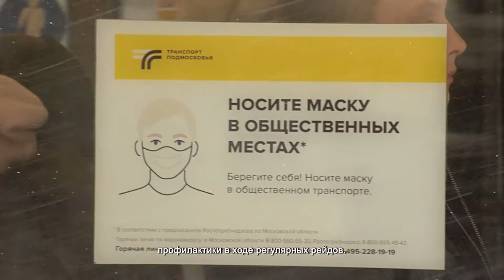В Химках прошёл масочный рейд в общественном транспорте. 18.01.2022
К тому, что из дома нельзя выходить без маски и антисептика, кажется, уже давно все привыкли. Средства индивидуальной защиты надёжно прописались как в дамских сумочках, так и в мужских портмоне. Но некоторые горожане всё ещё пренебрегают санитарными правилами. Напоминают химчанам о важности профилактики в ходе регулярных рейдов.